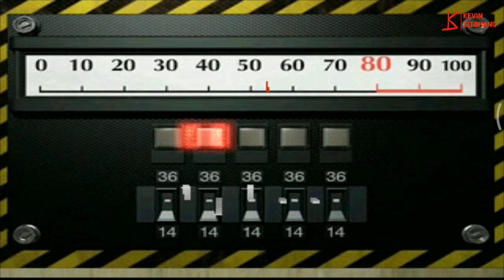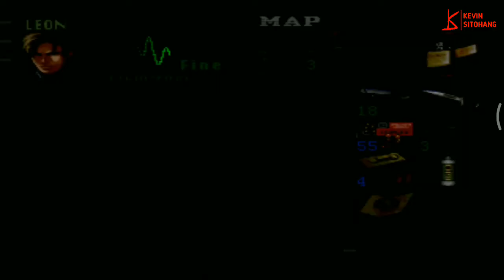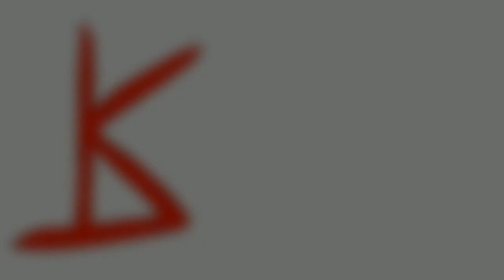Resident Evil 2 PS1 - Bertemu dengan Ada Wong (Leon part 6)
Leon mendapatkan teman baru dan dimana pada episode kali ini mereka bekerja sama untuk mencari petunjuk" yang ada.

Follow juda social media saya untuk perkembangan / update terbaru dari video" di channel saya..

Jadi, sampai disini dulu video dari gameplay RE 2. Jika kawan" suka dengan video gameplaynya, kawan" bisa kasih like, kalau yang gak suka dengan gameplaynya kawan" bisa kasih dislike pada video ini. Jangan lupa untuk bawa kerabat, keluarga, dan sahabat kawan" untuk mendukung channel kita ini dengan cara share, subscribe, dan nyalakan tombol notificationnya yang berlambang lonceng untuk mendapatkan update terbaru dari channel saya. Terimah kasih bagi kawan" yang sudah menonton dan mendukung channel saya. Saya Kevin Sitohang pamit dan sampai jumpa di video" saya yang lainnya. Daaadaaadaaa.